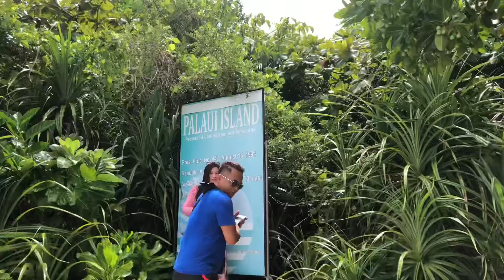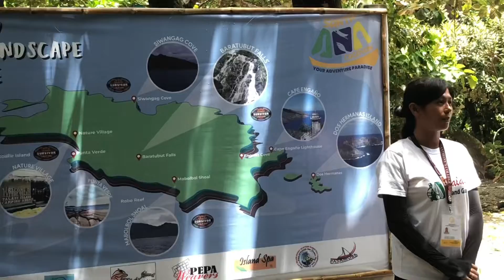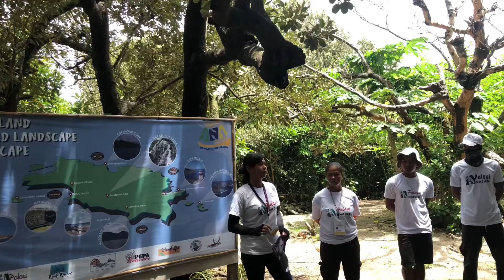island hopping(palaui island/ruined lighthouse,crocodile island,anguib white sand and punta verde